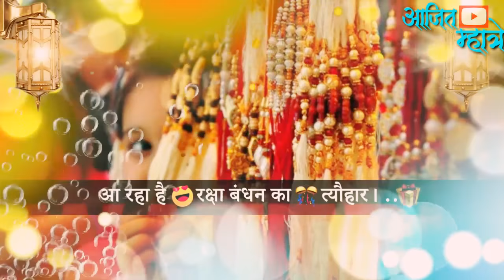रक्षाबंधन status 2018